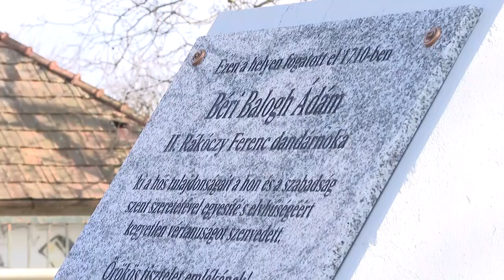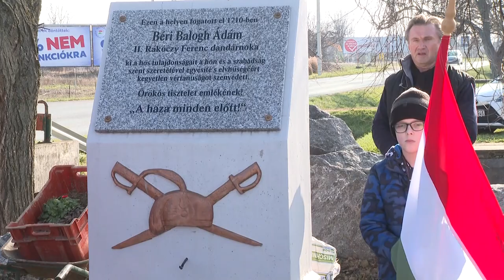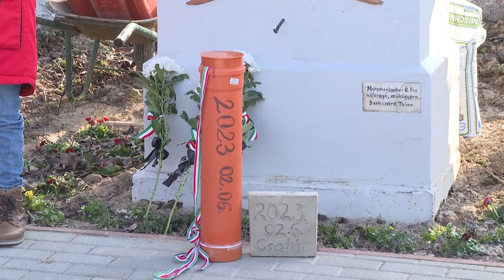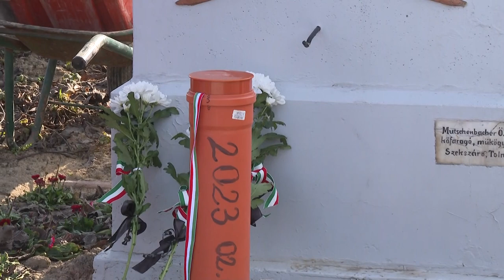Béri Balogh Ádámra emlékeztek Szekszárdon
A néphagyomány szerint a tolnai vármegyeszékhelyen egy szilfa tövében fogták el a brigadérost. Az ott létrehozott emlékparkban tartottak koszorúzást az egykori kuruc hadúr tiszteletére.